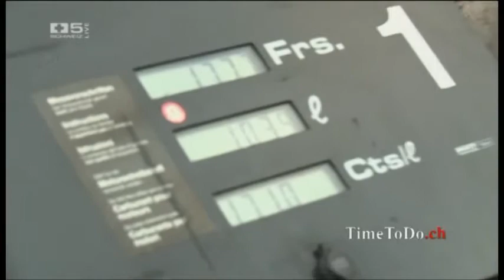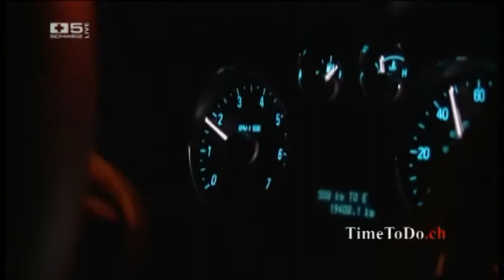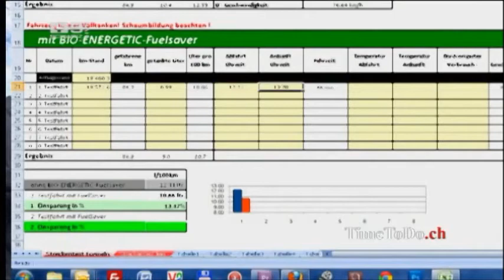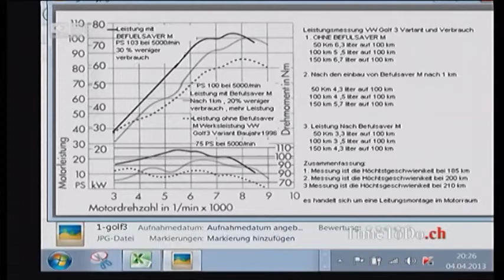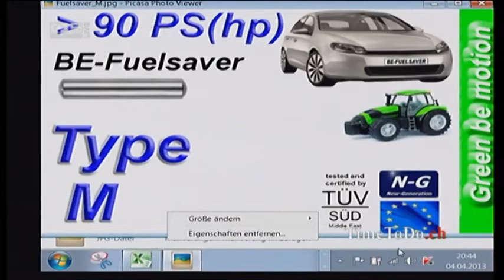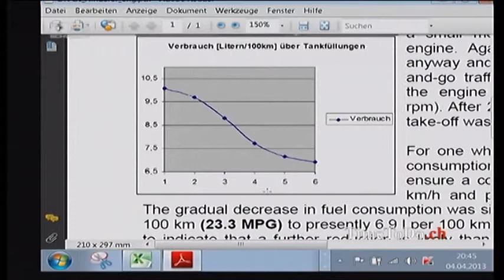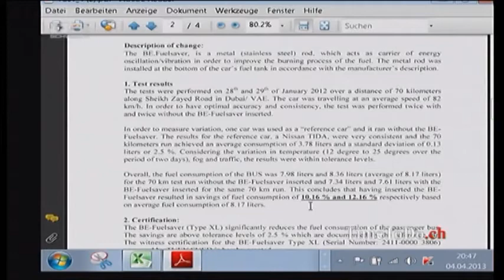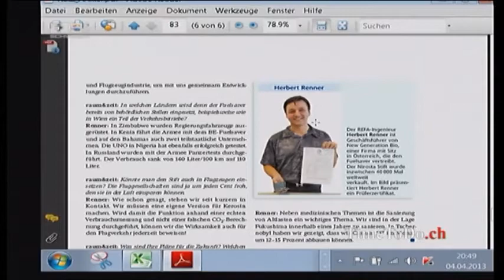TimeToDo-Sendung vom 04.04.2013, Freie Energie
Freie Energie schützt die Umwelt und schont den Geldbeutel - veröffentlicht am 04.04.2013
Thema der Sendung: Der BE Fuelsaver®, reduziert die Emissionen, reduziert den Spritverbrauch und steigert die Leistung. Im Gespräch mit Gregor von Drabich-Waechter, Walter Hurter und Sebastian Glaus.